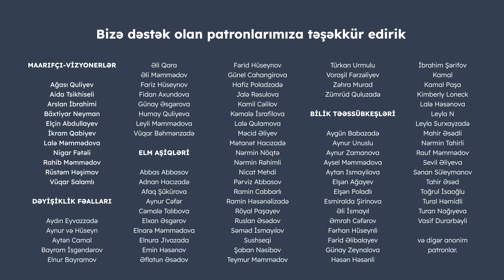Vətəndaşın dövlət orqanına müraciəti və inzibati mübahisələr | Riçard İsmayılov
Dövlət orqanlarına müraciətlə bağlı nələri bilməliyik? Daha operativ və effektiv fəaliyyət üçün inzibati icraatla bağlı qanunvericilikdə nələr dəyişməlidir? Vəkil Riçard İsmayılovla vətəndaşın dövlət orqanına müraciəti və inzibati mübahisələr haqqındakı videomuzu izləyə bilərsiniz.